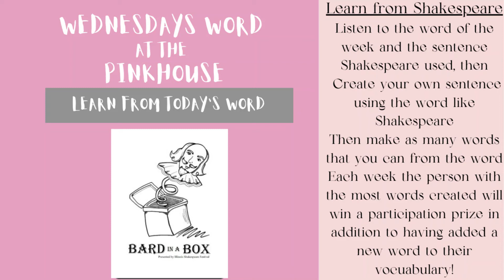Wednesdays Word at the Pinkhouse | 3-30-22 | Lynie Gainous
Old fashioned Word with Friends with a little Shakespeare twist. play it is fun you expand your vocabulary and engaged with others!

My content's purpose is to uplift and inspire women who feel knocked down by a disease process; robbed of potential from past emotional traumas.  It uses creativity as a gateway to healing.  Rock Painting, Coloring Books, Spoken word, Journaling, Diamond Dotz Painting, Beauty tips and tricks and all things creative to heal from the inside out...come along for the journey!